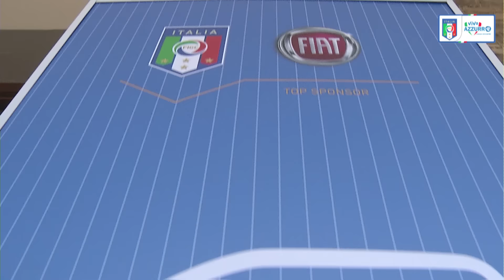Arriva Fiat Pandazzurri, l'auto dedicata alla Nazionale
E' stata presentata questa mattina a Coverciano la Pandazzurri, una serie davvero speciale dello storico modello della FIAT, griffata con i colori della Nazionale: è stato consegnato ai vertici della Federcalcio un esemplare con cui il marchio Fiat augura “in bocca al lupo” alla Nazionale per l’imminente Campionato Europeo (26 maggio 2015)